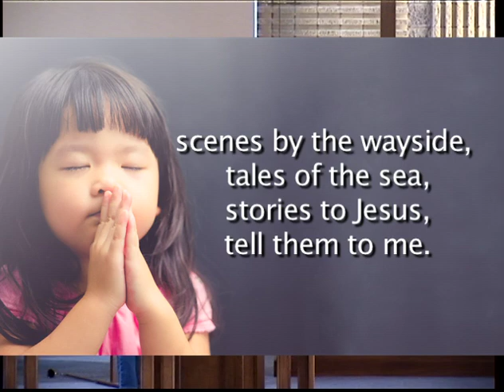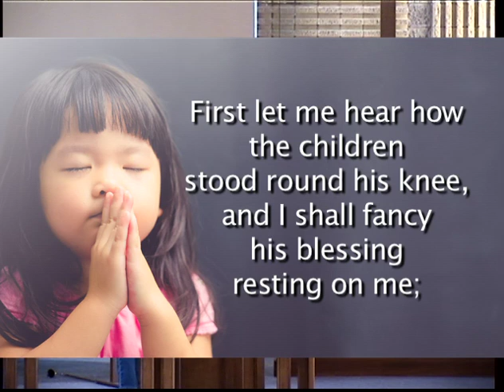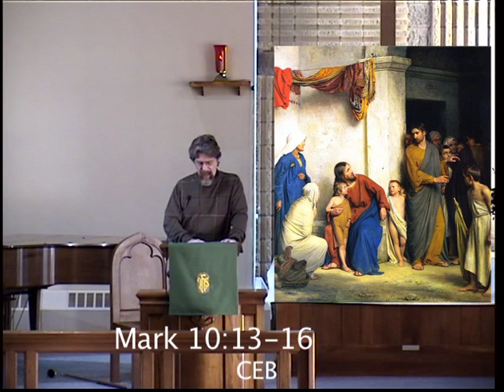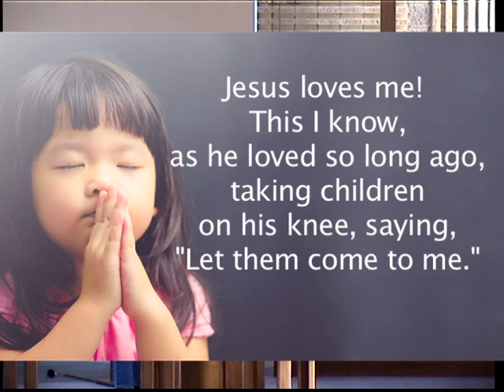31 January 2021 Sunday Message: "Kids Rule"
Jesus' message to the world is not complicated: "repent and believe." Jesus shows us that following his teachings is so easy that even a child can live as God intends."